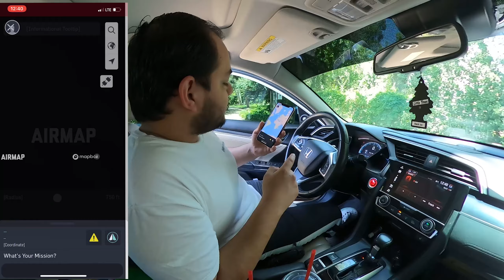Explorando un Castillo Abandonado en Upland California - Dji Mavic Mini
¿Te gusta explorar? ¿Te gusta buscar? ¡Pues ven a explorar este castillo abandonado con nuestro dron DJI MAVIC MINI! Aquí en Upland California, además de ser una ciudad de belleza para vivir, ¡puedes encontrar muchos castillos que te dejarán boquiabierto! ¡Explorar, detectar, aventuras, virtudes familiares son nuestro lema!

Do you like exploring? Do you like searching ? Well come explore this abandoned castle with our DJI MAVIC MINI drone!! Here in Upland California, besides it being a beauty city to live in, you can find many castles that will blow your mind! Exploring, detecting, adventures, family virtues are our motto!